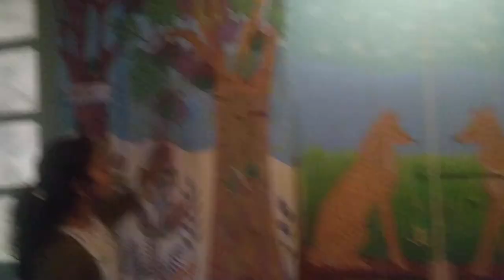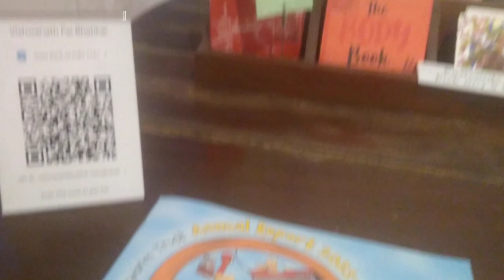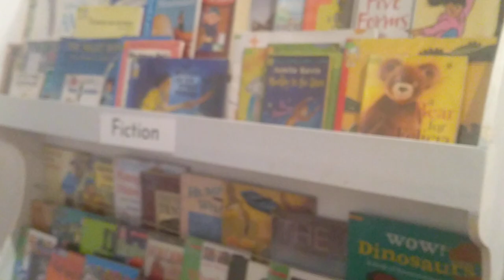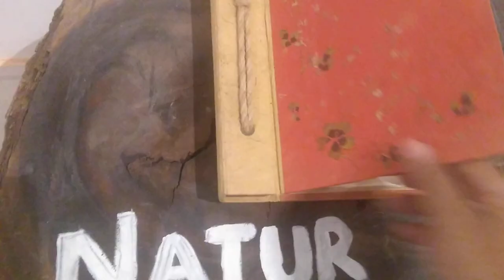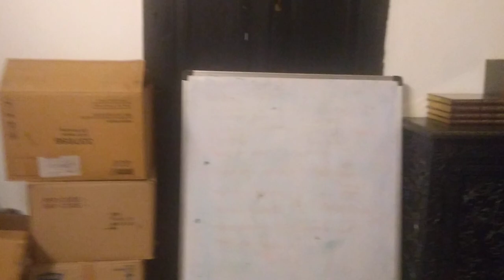The Vijay & Jean Kalgutkar Community Centre by Bookworm ... in Saligao, Goa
A guided tour by Sanjyoti. Recorded by Frederick Noronha (FN).